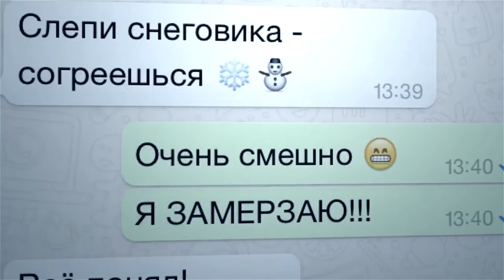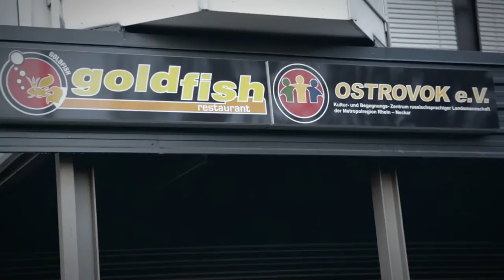GOldFisch, Germersheim, Sauna, Баня Островок